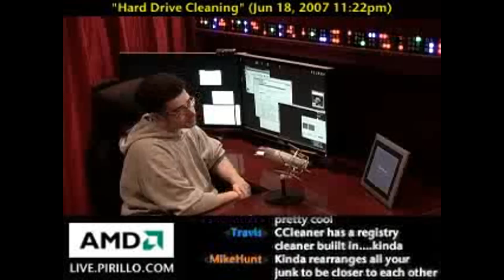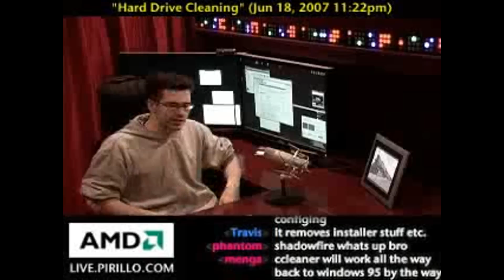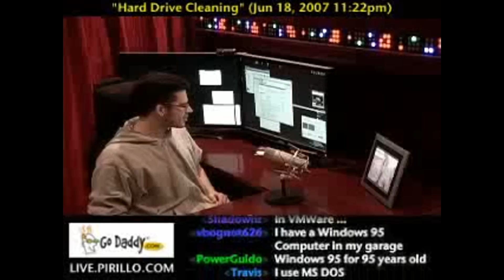Clean Hard Drive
/ - No, there's no soap involved. Cleaning a hard drive involves some software and some knowledge.